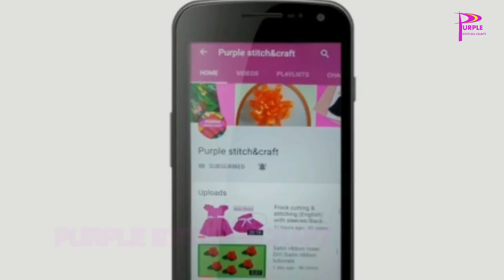A-line kurti stitching in malayalam/part-2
hello all,
 In this video showing how to stitch a-line kurti from single piece of fabric